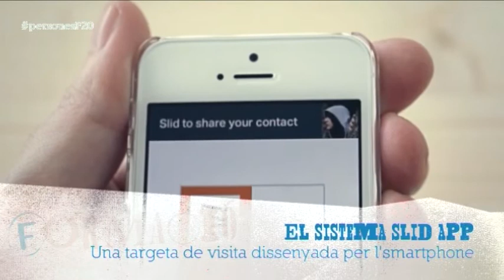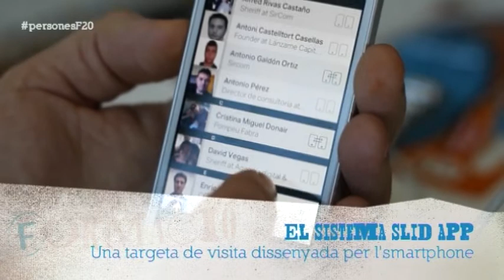Parlem amb l'Alfred Rivas, el director i gerent de Slidapp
Aquesta setmana al PersonesF20 comptem amb la intervenció d'Alfred Rivas, el director i gerent de Slidapp, una original forma de reinventar un element tant tradicional com la targeta de visita professional.